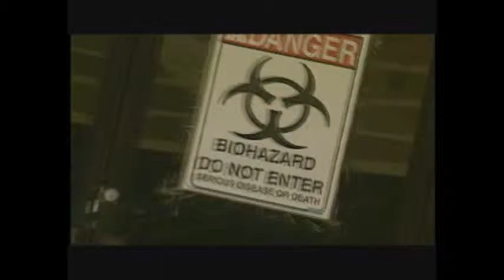Terrorism: Biological Weapons from the WMD Response Series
Emergency Film Group's Terrorism: Biological Weapons DVD teaches emergency personnel recognition and response tactics from bio-terrorist attacks. Part of the WMD Response Series.